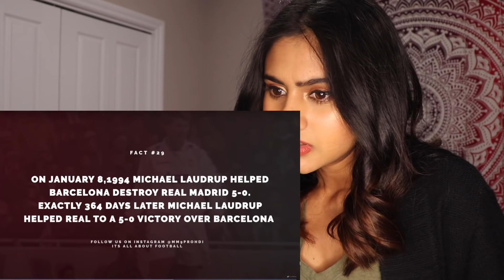Top 10 Fastest Football Players 2020 REACTION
Were you shocked to find out about any of these players?
Based on khelnow.com webpage the top 10 fastest football players are as follow:
10. Leroy Sane – 35.08 kmph
9. Kyle Walker – 35.24 kmph
8. Karim Bellarabi – 35.38 kmph
7. Pierre-Emerick Aubameyang – 35.55 kmph
6. Inaki Williams – 35.62 kmph
5. Erling Haaland – 36.04 kmph
4. Kylian Mbappe – 36.08 kmph
3. Adama Traore – 36.25 kmph
2. Achraf Hakimi – 36.48 kmph
1. Alphonso Davies – 36.51 kmph